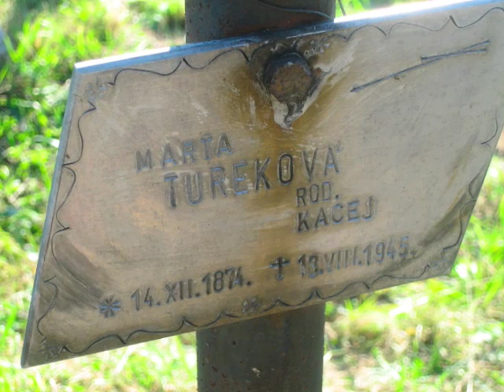Visiting the Cemetery in Torysky Slovakia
In October, 2006, my father, brother, and I visited our great-grandparents' graves in the village cemetery of Torysky, Slovakia.